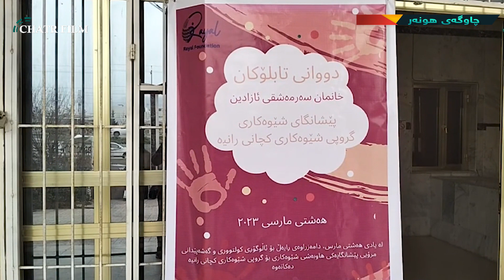CAVGEY HUNER - ASO Nori &بەرنامەی چاوگەی هونەر - ئاسۆ نوری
بەرنامەی چاوگەی هونەر - ئاسۆ نوری